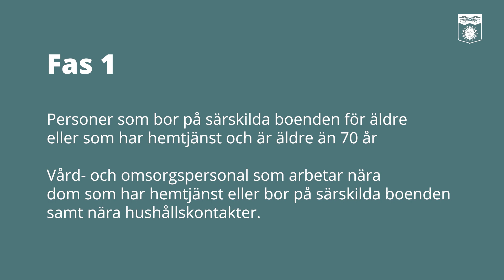Kristina Sundin Jonsson informerar om det aktuella läget, onsdag 13 januari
Smittläge, vaccinationer, skolstart, munskydd i kollektivtrafik, biblioteksverksamhet samt den nya pandemilagen. I dagens videorapport 13 januari ger kommundirektör Kristina Sundin Jonsson en sammanfattande bild av dagsläget för arbetet med Coronapandemin i Skellefteå.